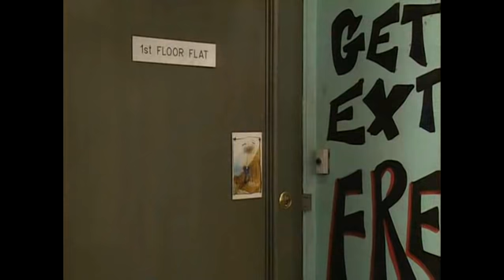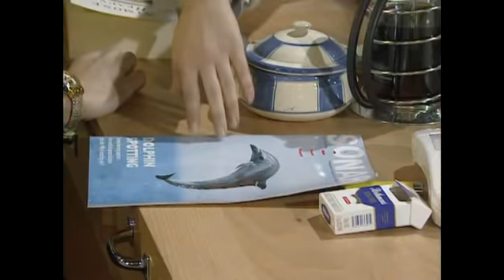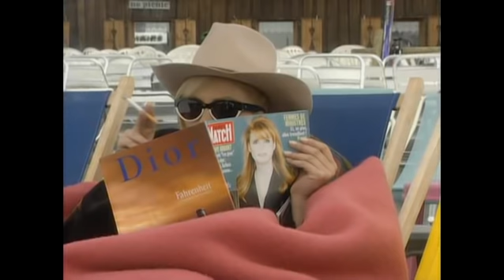Last Shout Pt. 1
Last Shout Pt. 1 :  Absolutely Fabulous